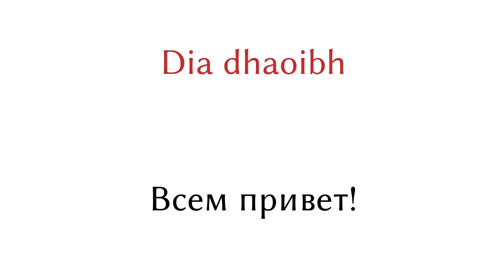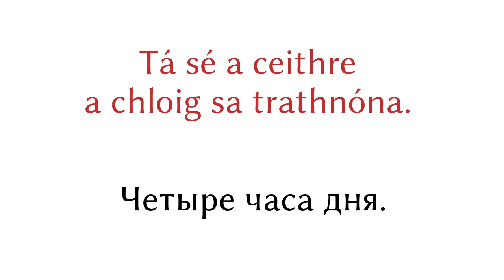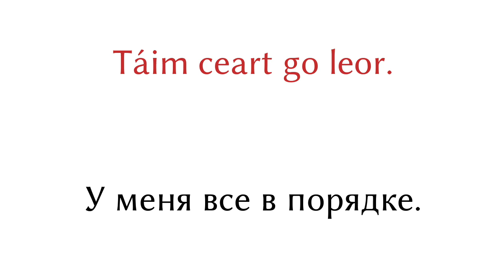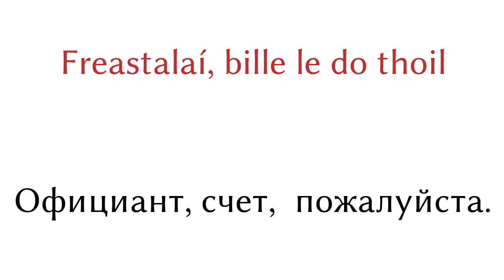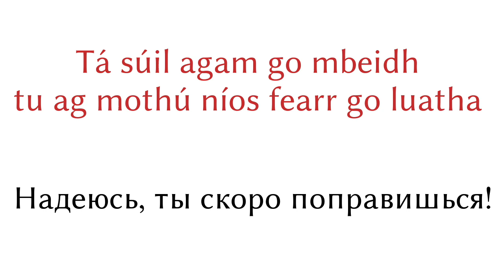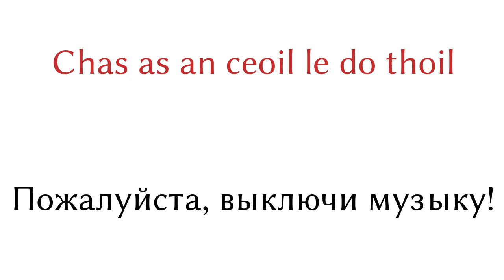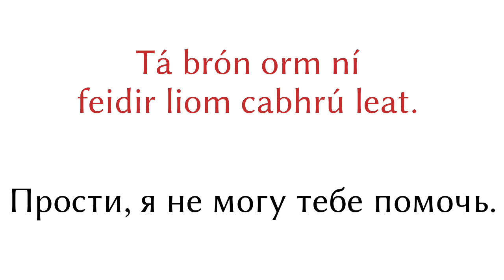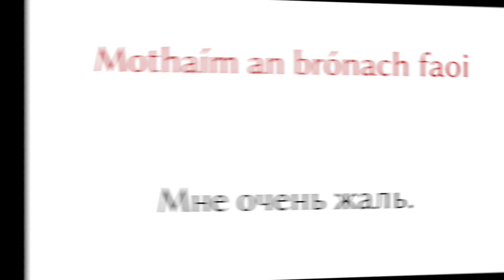200 фраз - Ирландский - Русский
200 фраз - Ирландский - Русский

▼▼▼ Больше видео ▼▼▼